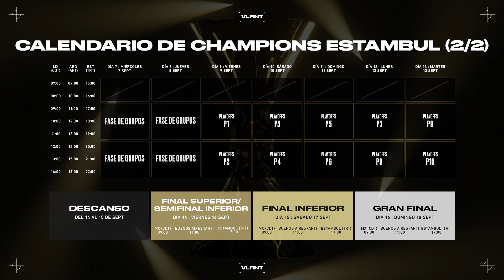Todo lo que Debes Saber Sobre el Valorant Champions 2022 | Academia de Esports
La fecha más importante para los fans de Valorant se aproxima: el Champions 2022 comenzará en tan solo unos días y este año luce especialmente prometedor, pero si apenas vas a subirte al tren del hype —o estas buscando ponerte al corriente— entonces llegaste al lugar indicado. En este vídeo trataremos todo lo que necesitas saber al respecto: desde los equipos, calendario y formato, hasta los drops que podrás obtener durante las transmisiones. Así que acompáñanos a verlo.